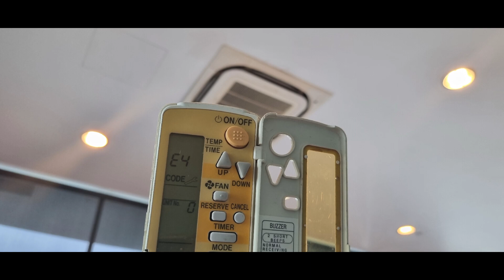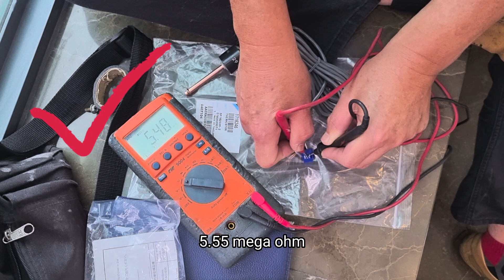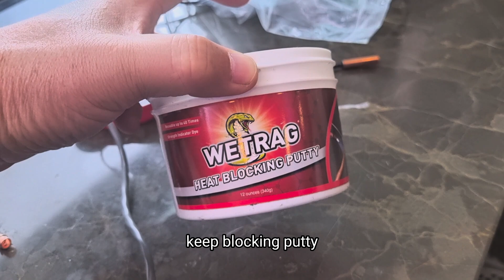Daikin VRV3 | error E4 | LPS switch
Brand : Daikin VRV3
model : RXQ10PY1
Error: E4

E4 : Low pressure is too low(LPS Activate)
- The refrigerant piping system could be clogged, there may be insufficient refrigerant, or the LPS switch could be faulty.